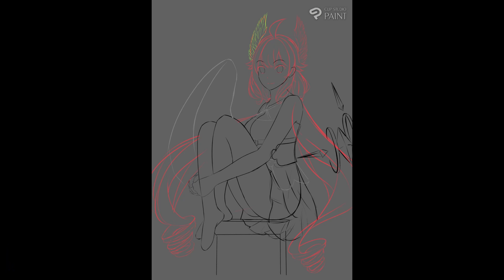Time Lapse - Enna Alouette (エナー・アールウェット)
As the Spring season is upon us and I have been starting out (really) slow with my drawings... BUT, my 2nd artwork of the year is completed! Featuring Enna Alouette from NijisanjiEN with the Spring theme.